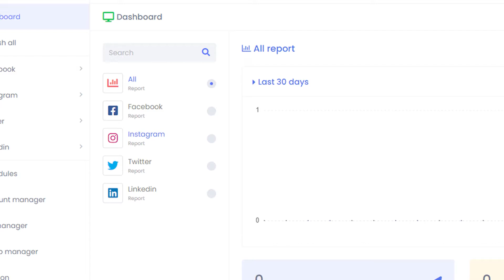Grow your Instagram marketing | Digital Marketing Tools | Hindi | 2021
In this video, I will explain How you can post your stories and video on Multiple social media accounts on a single platform. These tools can help you Grow, Automate and Do free Digital Marketing of your Online Business.

👉 See our Trending Videos on Youtube

1. How to make your Instagram Account Viral

2. How to Sell Products in Instagram

3. How to sell Products in Whatsapp

4. How to sell Products in Facebook

5. How to Grow on Instagram

6. Shoes Reselling Business in India

About us:

Socialseller Academy is a youtube channel by Adv. Lakshit sethiya teaches Social commerce business to New Online Sellers and potential Entrepreneurs. Apart from free videos on youtube, we also help online sellers through our paid courses in

We also help online sellers to connect directly with online wholesalers and suppliers to outsource products to sell online. Our main objective is to help sellers and enable them to start their own online business without any Investment from Social media. All the video content is personally drafted by Lakshit Sethiya.